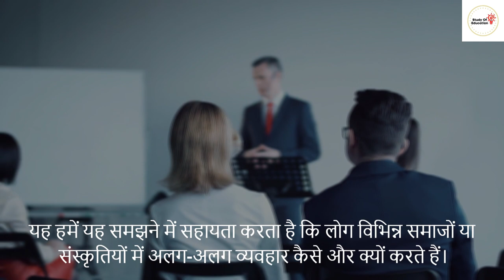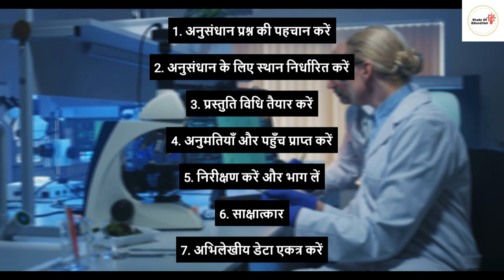What is Ethnographic research? नृवंशविज्ञान अनुसंधान UGC NET Research Aptitude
Hello Learners Study of Education Helps and guide students NTA UGC NET EXAM. Here you will get all Lectures, Notes and Previous year solved papers of NTA UGC NET EXAM. Here is the link of all important materials-

🔥🔥UGC NET 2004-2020 PREVIOUS YEAR SOLVED PAPER LINK IS BELOW🔥🔥